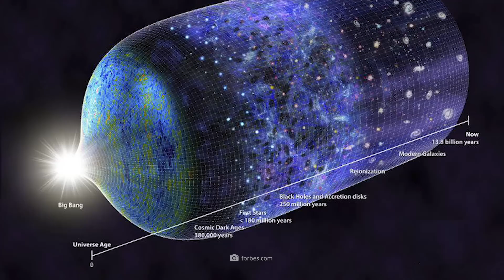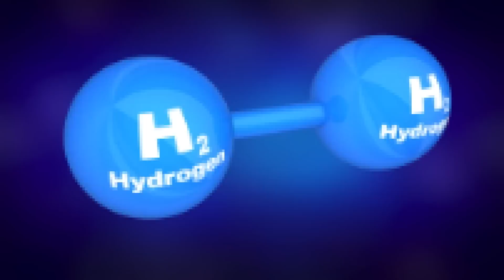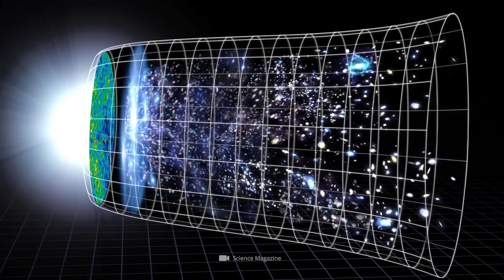Cela aurait pu se produire avant le Big Bang!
Qu'y avait-il avant le Big Bang ? Rien... Quelque chose que nous ne pouvons tout simplement pas imaginer... un autre cosmos ou l'univers a-t-il peut-être toujours existé ? C'est exactement à ces questions que nous répondons aujourd'hui. Avant de commencer, nous te demandons de contribuer à notre chaîne. Laisse-nous un commentaire à la fin qui a une valeur ajoutée pour tous les téléspectateurs. À l'avenir, nous donnerons un cœur aux contributions de nos abonnés et nous épinglerons ta contribution importante en haut pour que tout le monde la lise en premier. Assure-toi simplement .